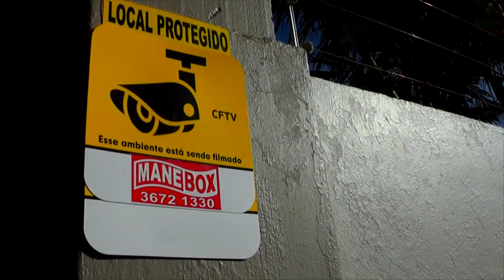CONFIRA O RESULTADO DA SÉTIMA RODADA DA COPA ARROZÃO DE FUTSAL 2017